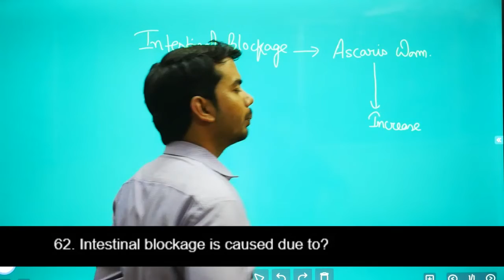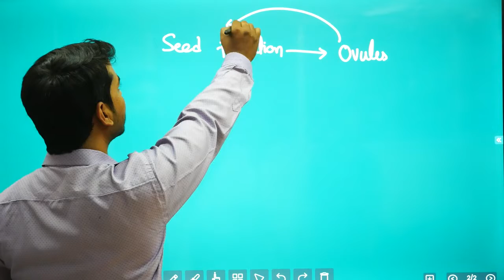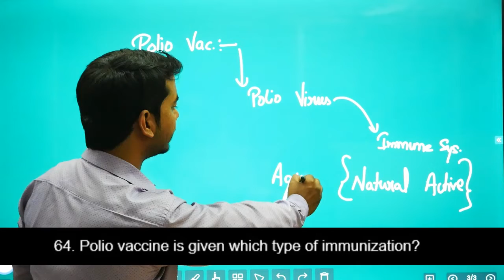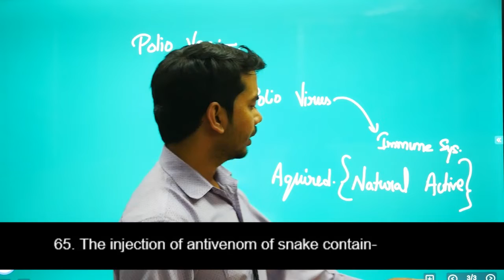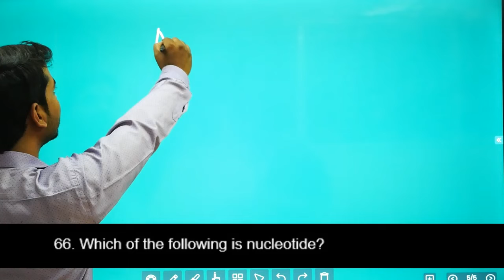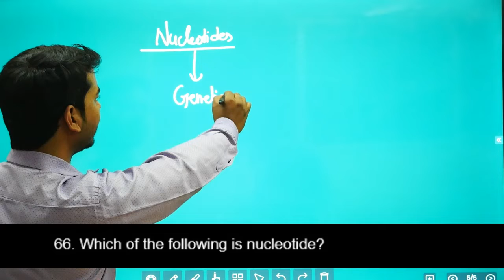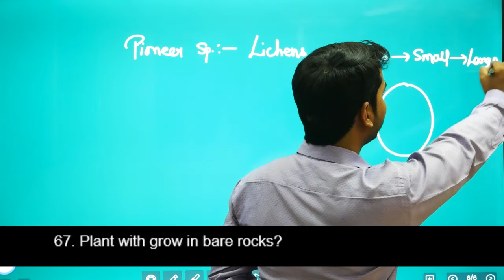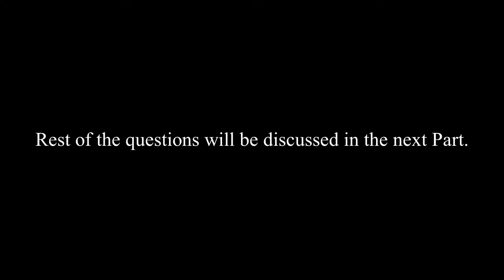MNS Last Year Paper Solved | MNS Biology Questions: 2021 | SHIFT 02 | MNS Preparation 2022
In this video, we have discussed the question of Biology shift 02 MNS Exam 2021.

Join Doon Academy of Defence
NDA (Boys & Girls) | MNS | AIRFORCE X & Y | NDA FOUNDATION | SSR

Admission are open for
MNS-2022 | NDA (I) -2022 | X & Y GROUP | NDA FOUNDATION
Offline and Online classes are available.